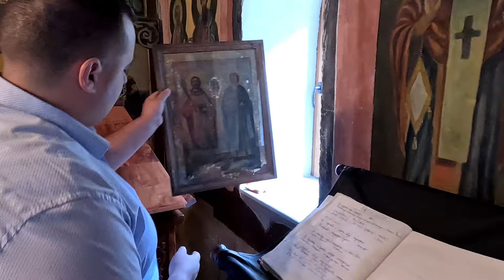Žarevo: Selo sa kiselom vodom i besplatnim placevima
Ovaj video je zaštićen autorskim pravima. Svako neovlašćeno korišćenje, reprodukcija ili distribucija ovog sadržaja bez dozvole vlasnika kanala 'Povratak na selo' biće predmet pravnih mera.

U ovom videu vas vodim kroz skriveni raj na istočnim padinama Kopaonika – selo Žarevo, pravo blago opštine Brus. Posetili smo prirodni izvor kisele vode, čuvenu crkvu sa okamenjenim kolačem i staru vodenicu, sve svedoke bogate tradicije ovog mesta.

Kamera GoPro Hero 12  Black i Sony A6400
Mikrofon SARAMONIC UWMIC9 KIT 2 i Tascam DR-05X
Dron DJI Mavic Mini 2